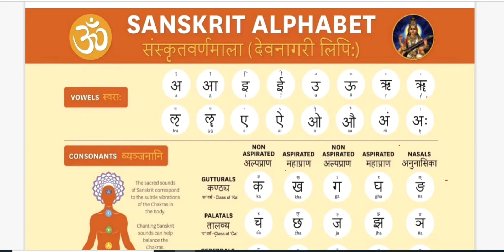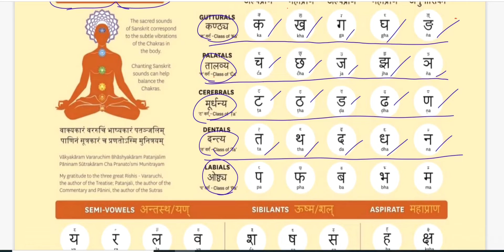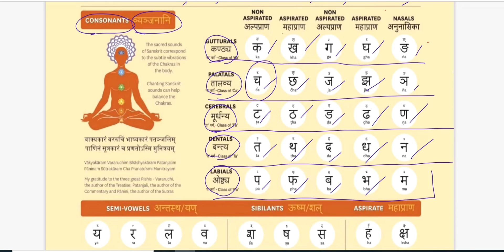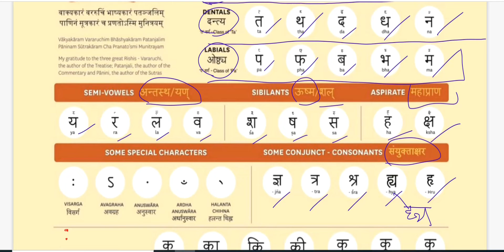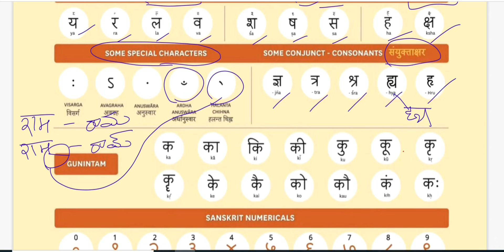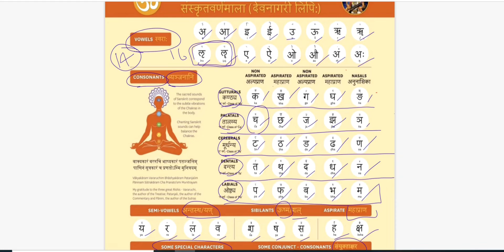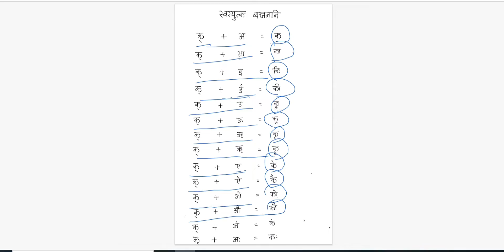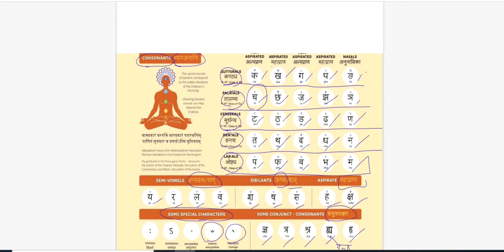HOW TO PRONOUNCE SANSKRIT ALPHABET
SANSKRIT ALPHABET
Sanskrit
Sanskrit letters
Hindi alphabet
Hindi letters
Telugu